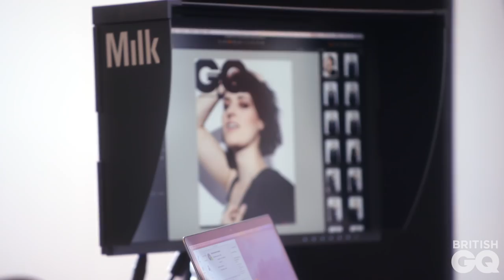On location with cover star Phoebe Waller-Bridge | British GQ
Go behind-the-scenes with our July cover star Phoebe Waller-Bridge, of Fleabag and Killing Eve fame, and read the interview with Tina Fey